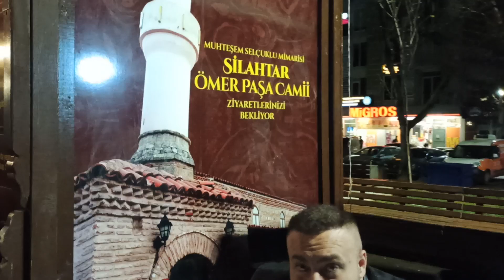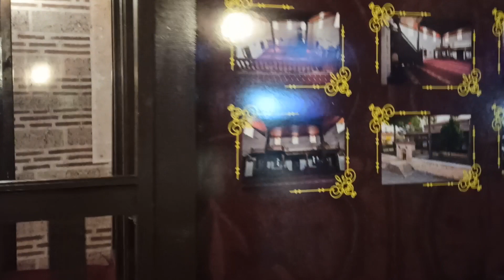ERBAA BELEDİYESİ RAMAZAN ETKİNLİKLERİ DİN HİZMETLERİ UZMANI HÜSEYİN ÇOBAN TİCARET AHLAKI08NİSAN2022